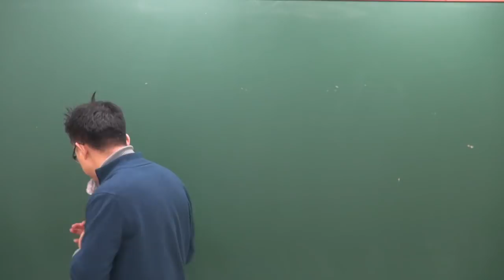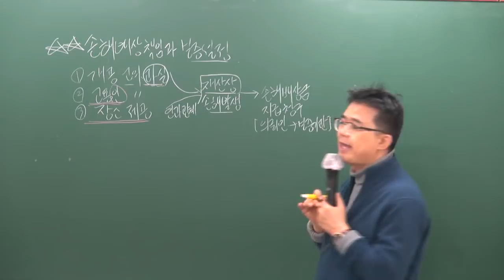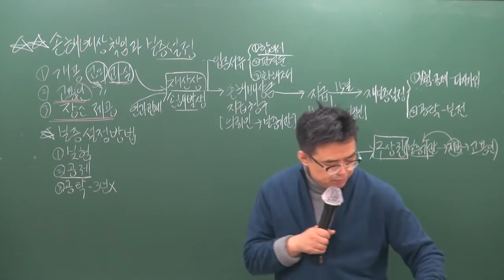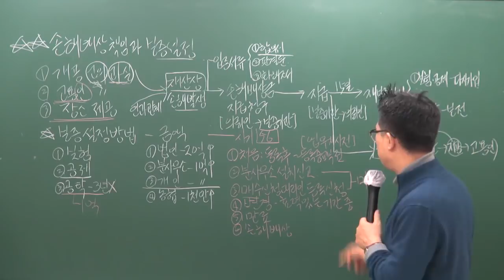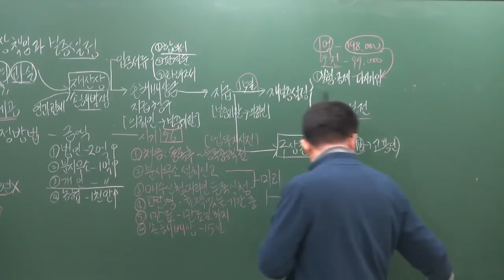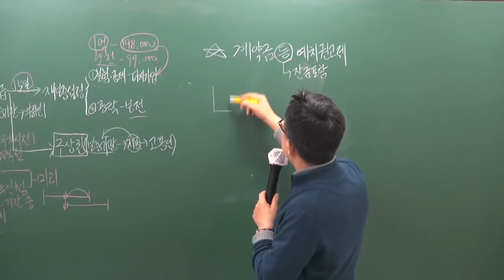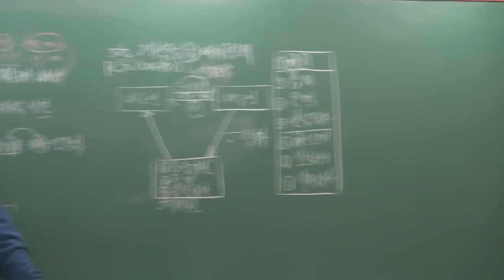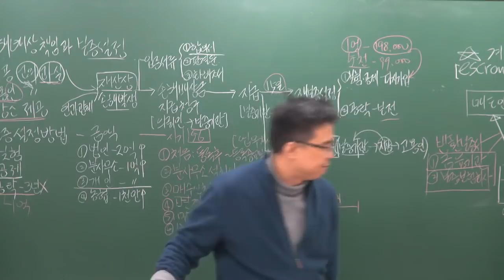[공전무] 2019년 공인중개사법령 및 중개실무 고급이론 3-13